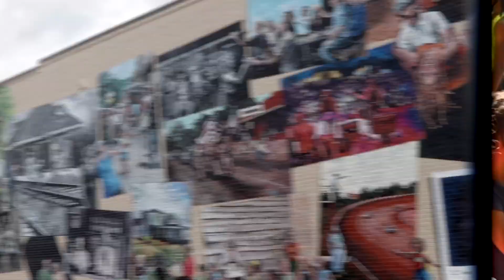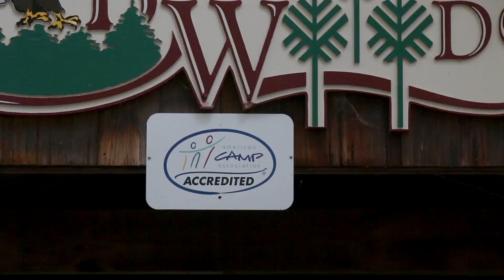Living in the Moment - The Impact of Camp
Does summer camp really make a difference? We know camp changes lives but what impact does it have on the lives of former campers? The American Camp Association’s large-scale national study talked to 18- to 25-year olds who attended summer camp as kids. Learn how camp prepares you for life by teaching you to live in the moment. The impact of camp lasts forever.